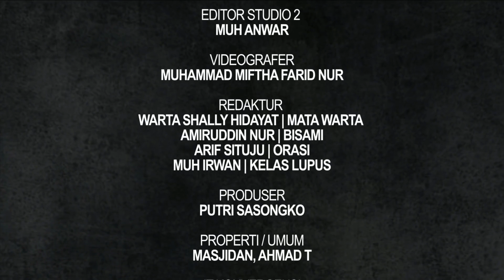GELIS PISAN EUY ‼️ WARDAH NGADAIN BIG EVENT NIH, WAJIB IKUT SAYANG